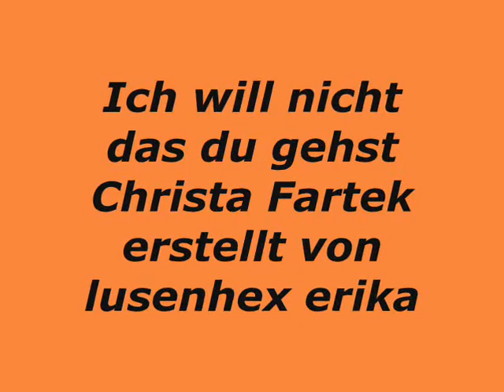Christa Fartek Ich will nicht das du gehst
Erst im Moment der Einsamkeit
wird uns bewusst wie viel uns die Nähe
eines bestimmten Menschen bedeutet. ♥
  Jede Begegnung, die unsere Seele berührt,
hinterlässt eine Spur in uns, die niemals verschwindet. ♥
Es gibt Menschen, die bleiben für immer in deinem Herzen!♥
 Abschied nehmen heißt nicht, für immer verschwunden zu sein. Wir werden uns wiedersehen!♥
Ich würde mich selbst belügen wenn ich behaupten würde dass du mir nichts bedeutest. ♥
   Manchmal ist eine Umarmung alles was man braucht, um sich besser zu fühlen.♥